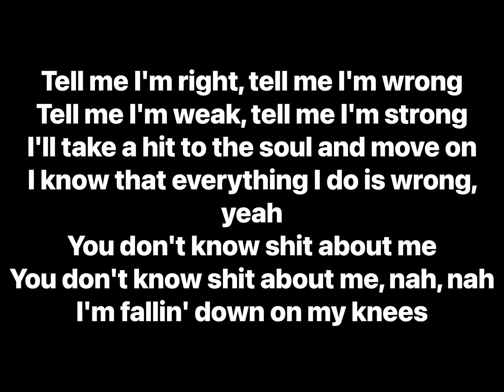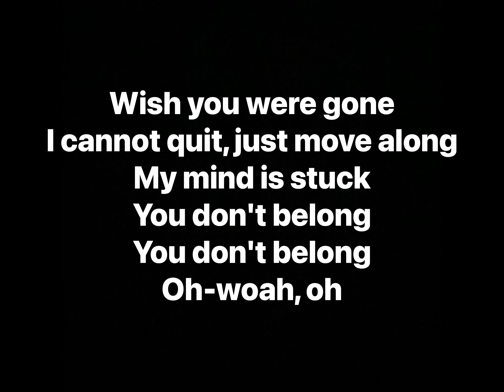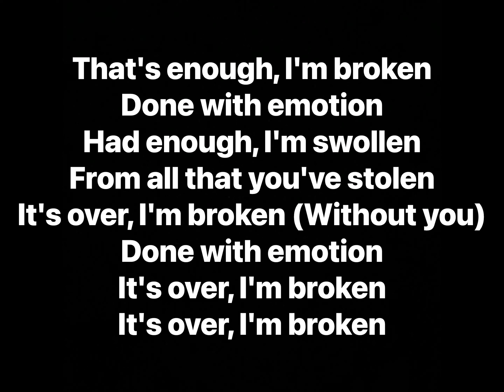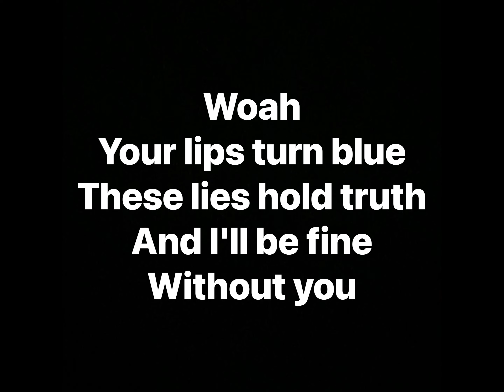NEFFEX - Without You (Lyrics)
Artist: NEFFEX
Album: Q203 (EP)

Producer: NEFFEX
Writers: NEFFEX
Released by: 12Tone Music